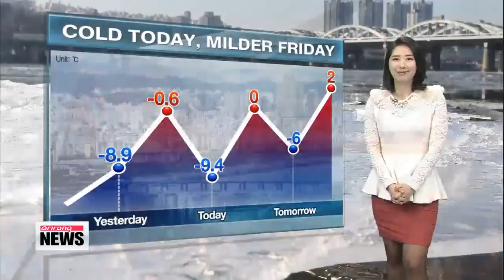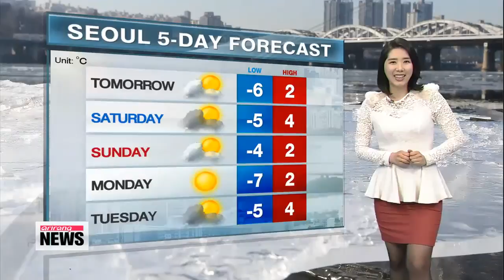Freezing weather sticks around 꽁꽁 얼어붙은 날씨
Good morning. Dress extra warm Cold snap is in full swing Brutal cold will continue to blast the whole nation, the lows have dropped to near minus 10 this morning though afternoon highs will be slightly higher than yesterday and milder tomorrow.
There will be nothing but sunshine, thanks to the high pressure front which is bringing us lots of sunshine to the whole peninsula. But don′t be fooled by that sun, it′s cold outside.
The high will climb to freezing mark...Daegu and Gwangju should peak at 6,... and Busan will reach 8 this afternoon.
Jeju Island will rise to 8 while Daejeon and Dokdo both will be getting up to 4 .
Just hang in there a bit more... cold snap will break starting tomorrow afternoon with highs finally getting up to the positive side and temperatures will remain on the seasonal averages for a while.
That′s all for Korea, here′s the international weather for viewers around the world.